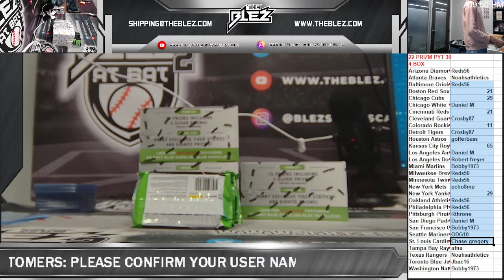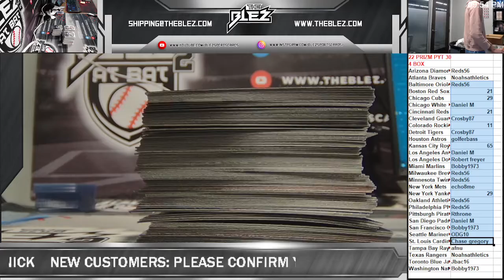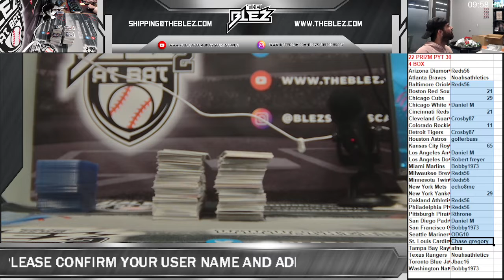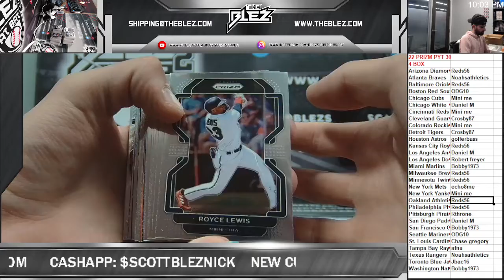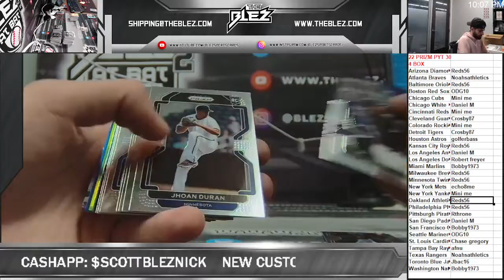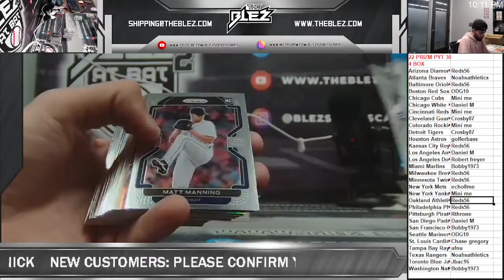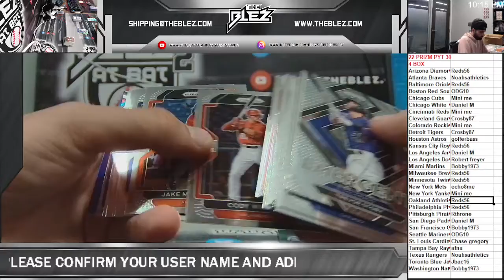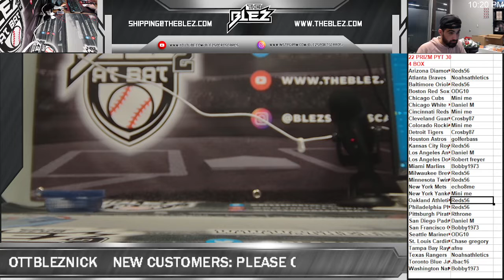2022 Panini prizm 4 box pyt 30